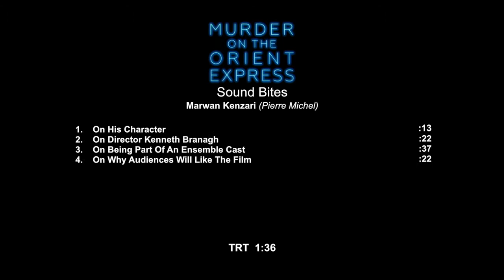Murder Orient Express - Itw Marwan Kenzari (official video)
Murder on the Orient Express is an upcoming American mystery film directed by Kenneth Branagh. The screenplay by Michael Green is based on the 1934 novel of the same name by Agatha Christie. The film stars Branagh as Hercule Poirot, with Penélope Cruz, Willem Dafoe, Judi Dench, Johnny Depp, Josh Gad, Derek Jacobi, Leslie Odom Jr., Michelle Pfeiffer and Daisy Ridley in supporting roles. It is scheduled to be released in the United States on November 10, 2017 by 20th Century Fox. The film is the fourth adaptation of Christie's novel, following a 1974 film, a 2001 TV film, and a 2010 episode of Agatha Christie's Poirot.

Synopsis:
A lavish train ride unfolds into a stylish & suspenseful mystery. From the novel by Agatha Christie, Murder on the Orient Express tells of thirteen stranded strangers & one man's race to solve the puzzle before the murderer strikes again.

Produced by Ridley Scott, Mark Gordon, Simon Kinberg, Kenneth Branagh, Judy Hofflund, Michael Schaefer
Screenplay by Michael Green
Based on Murder on the Orient Express by Agatha Christie
Starring Kenneth Branagh, Penélope Cruz, Willem Dafoe, Judi Dench, Johnny Depp, Josh Gad, Leslie Odom Jr., Michelle Pfeiffer, Daisy Ridley
Cinematography Haris Zambarloukos
Edited by Mick Audsley
Production company : Kinberg Genre, The Mark Gordon Company, Scott Free Productions, The Estate of Agatha Christie

(Source : Wikipedia)